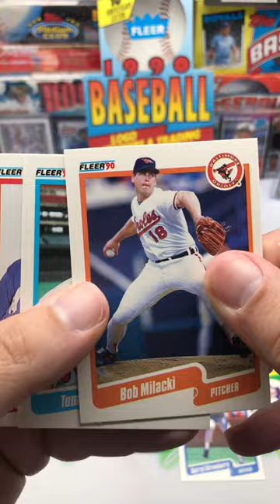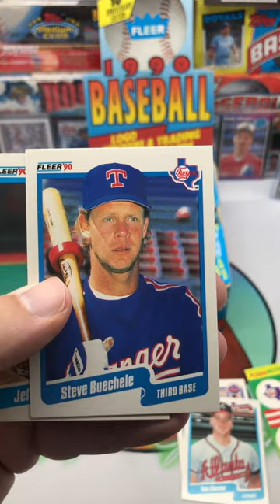1990 Fleer Pack 7